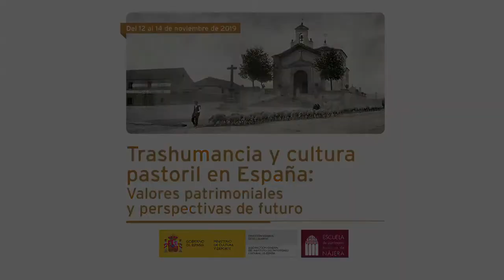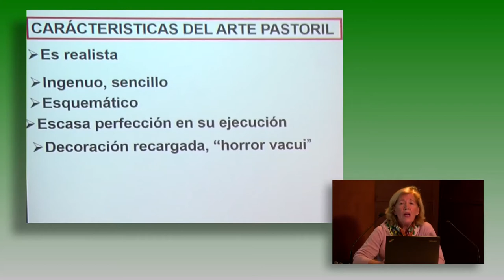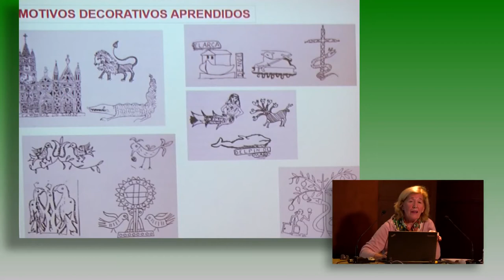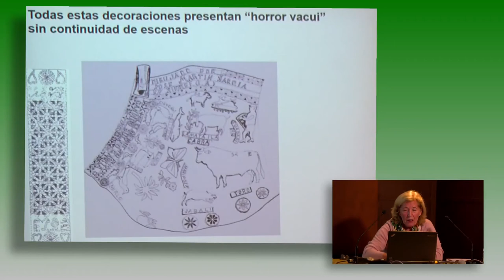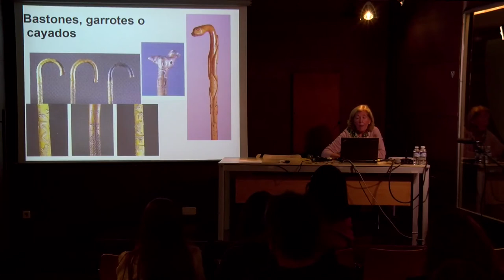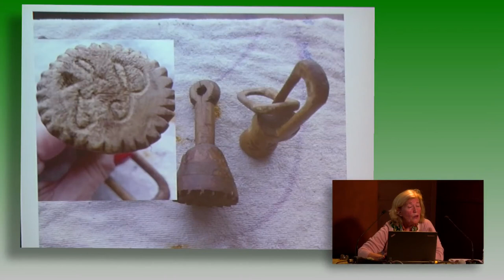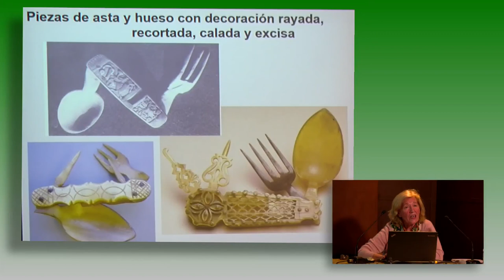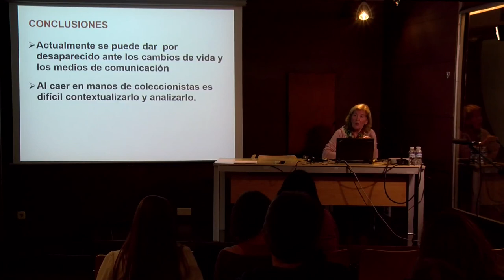Consolación González Casarrubios. El arte pastoril: función y ornamento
Consolación González Casarrubios de la Universidad Autónoma de Madrid, (UAM) realizó una intervención sobre el arte pastoril: características, materiales y técnicas decorativas para la producción de los distintos objetos.